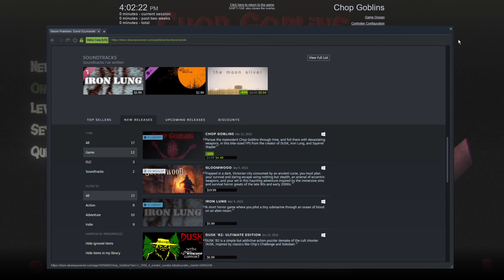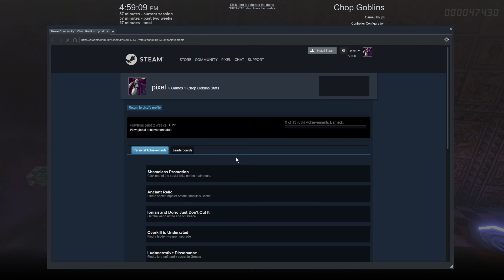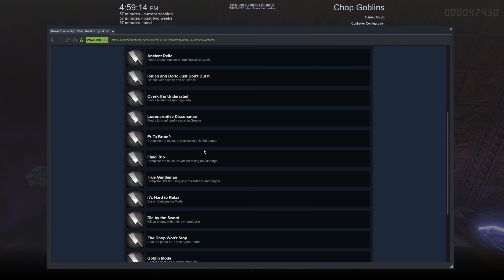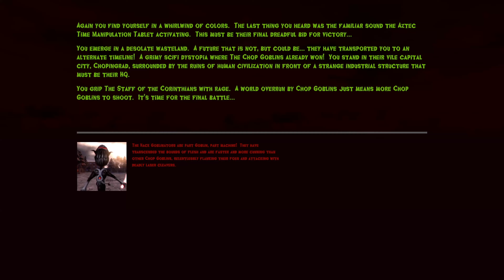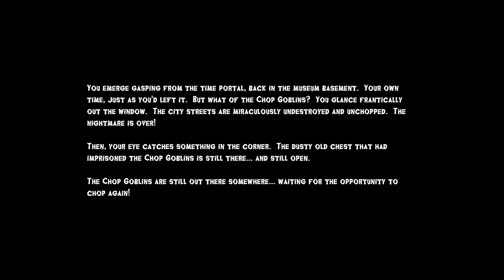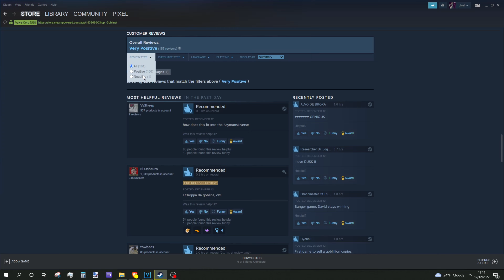Trying out Chop Goblins (bruh this story is all over the place lol)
From the developer of Iron Lung and DUSK, Chop Goblins takes place after the main character roots through dusty artifacts unknowingly releasing the previously imprisoned evil Chop Goblins upon the world again